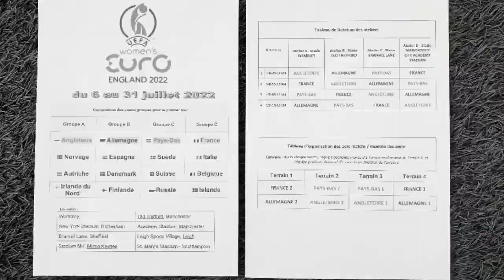Le Collège Ferrié Draguignan primé !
Après l’opération « Foot à l’Ecole » en Primaire, le dispositif « La Quinzaine du Foot » a mobilisé des collégiens et lycéens sur un double projet sportif et culturel.
Le jury de la Ligue Méditerranée de Football a désigné les lauréats régionaux pour cette saison :
- Lauréat Académie de Nice : Collège Ferrié à Draguignan (vidéo)
- Lauréat Académie d’Aix Marseille : Lycée Campus à Avignon
- Lauréat Académie d’Aix Marseille : Collège Prévert à Marseille.
Félicitations aux trois établissements !